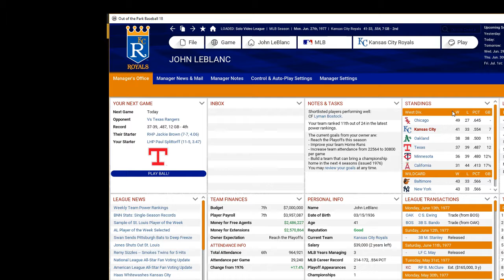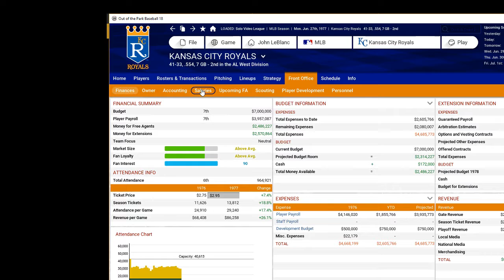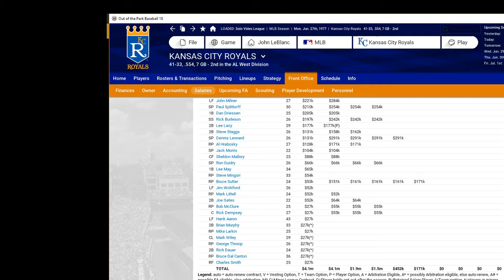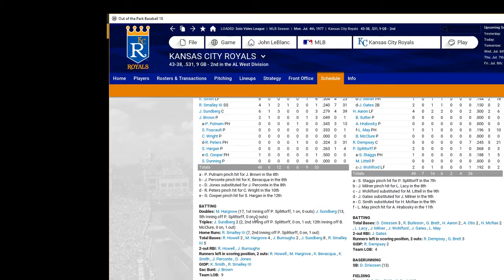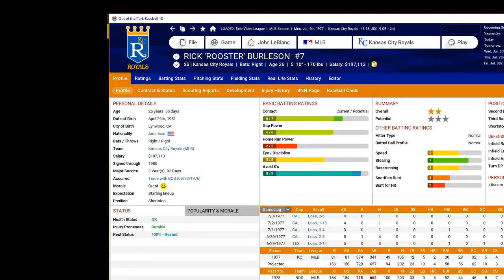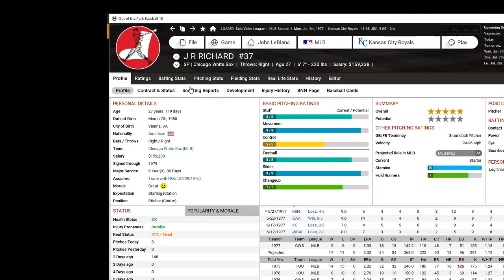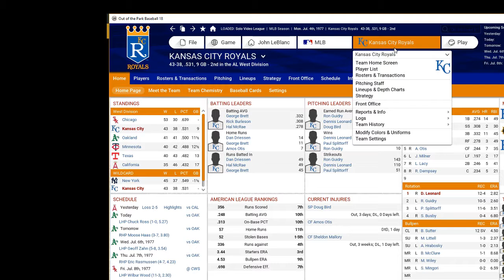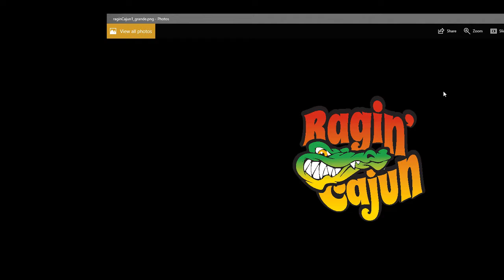Let's Play OOTP18- KC Royals 1977 (Ep.7)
Sorry this recorded off center guys (and gals).  Updated my recording program.  I've fixed it moving forward.